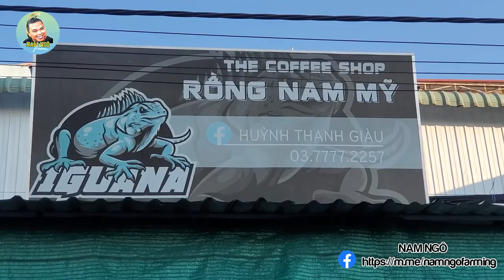Tiếp Tục Series Thăm Nhà Huỳnh Thanh Giàu Tại An Giang, Xém Lạc Mất Một Bé Giá Trị Cao Hú Hồn Hú Vía